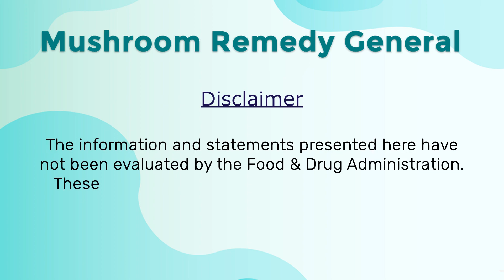Mushroom Remedy | Pro Liver